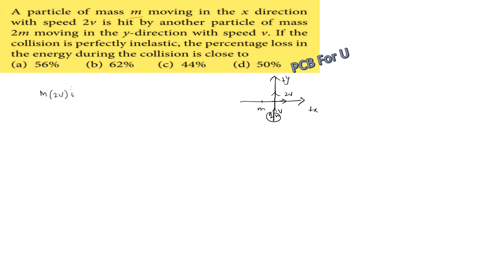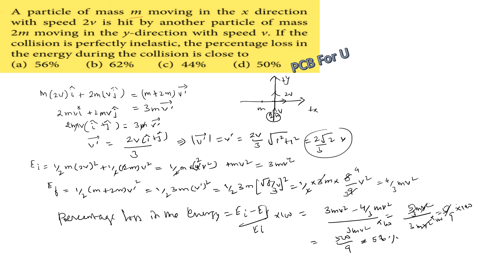A particle of mass m moving in the x direction with speed 2v is hit by another particle of mass 2m